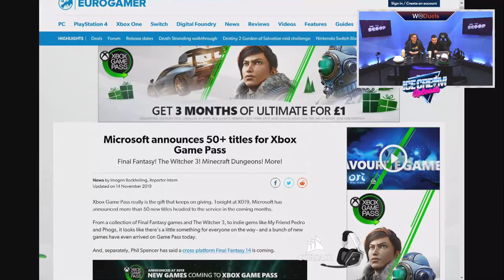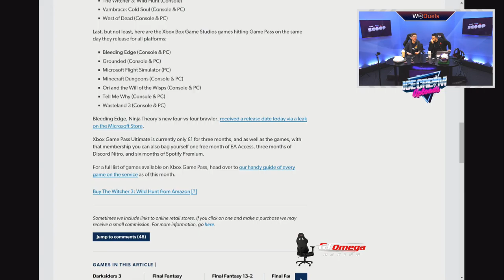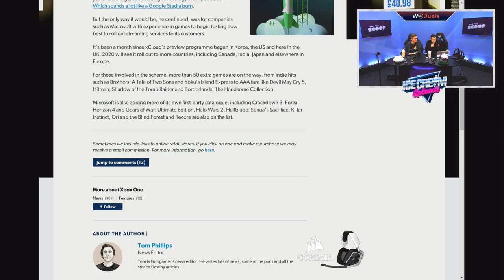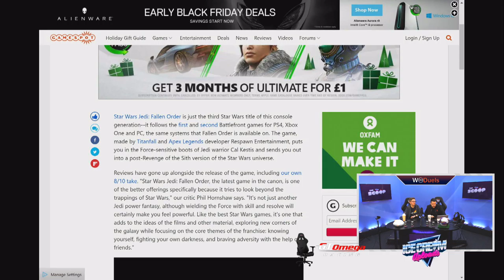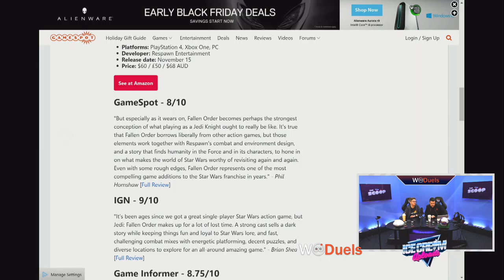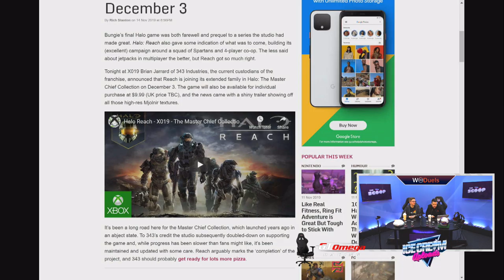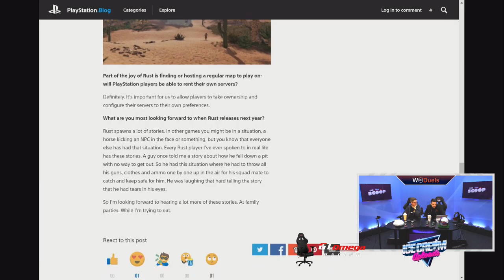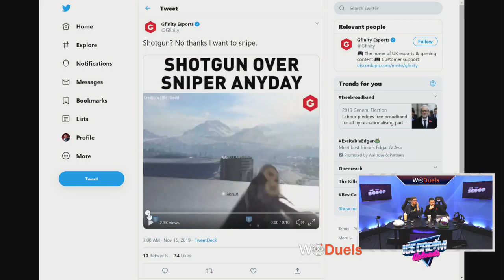Microsoft Announces Over 50+ Titles Being Added To Xbox Game Pass! | The Scoop 🍦 #29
Today's topics include:

Title: Microsoft announces 50+ titles for Xbox Game Pass
Author: Imogen Beckhelling

Title: Star Wars Jedi: Fallen Order Review Roundup: What Do The Critics Think?
Author: James O'Connor

Title: Days away from Google Stadia launch, Microsoft beefs up xCloud offering
Author: Tom Phillips

Title: Halo: Reach Joins the Master Chief Collection on December 3
Author: Rich Stanton

Title: Rust PS4 Release Confirmed For 2020
Author: MICHAEL HARRADENCE
Supplied by: @DadnLad_Gaming